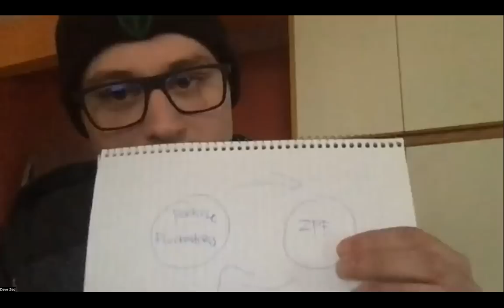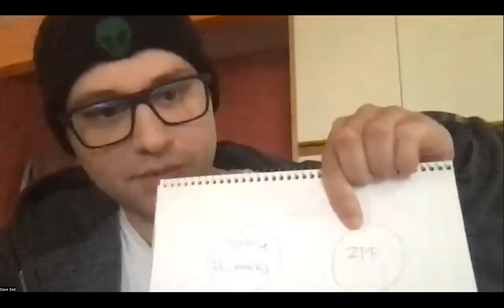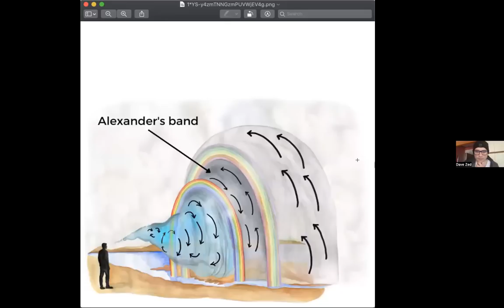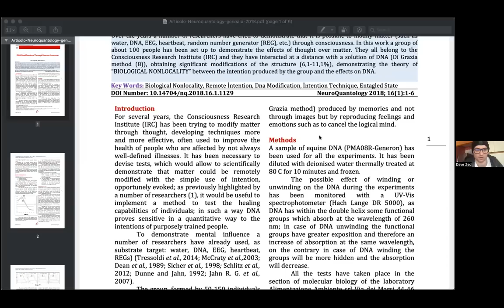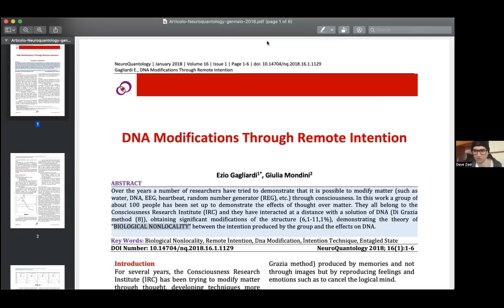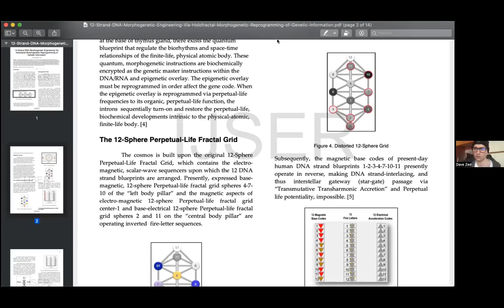Planck's Fractal: Non-Destructive Charge Implodes KEY to Gravity Consciousness & Action at Distance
Planck's Fractal: HOW Non-Destructive/ Implosive Compression (in to Longitudinal) is KEY to Gravity, Consciousness & ALL Action at a Distance (physics review: UPDATE MAY 2024 , with earlier ) A 'Perfect Pine Cone' , Conversation with Dan Winter and Dave of Generation Zed, Dave asks the right questions… HOW do we get out of the cocoon? Is the next dimension literally the foldedness in the membrane-, phonon braided by the (ekg/eeg) infrasound of bliss?   Tom Bearden revisited- GravitoBiology is more than just proof longitudinal interferometry IS what gravity waves are made of - this compression induced longitudinal emf exchange (DNA) radio explains PERFECTLY why the sun’s longitudinal waves are what grows plants perfectly in a pitch black room!- Life or Death for a seed (or a young mind) - IS - the Implosive compression which REALLY sucks…( sucking in nutrient for the live seed).  (Bearden links at bottom)